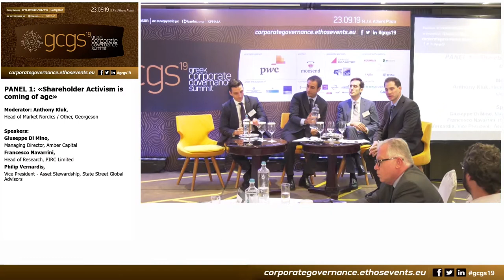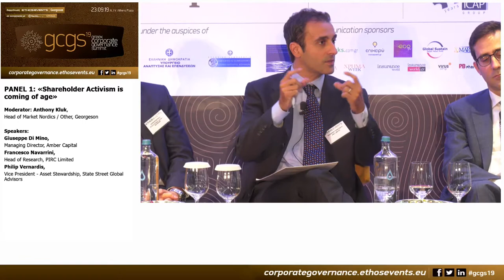Greek Corporate Governance Summit 2019_Panel 1_«Shareholder Activism is coming of age»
Speakers:
• Giuseppe Di Mino, Managing Director, Amber Capital
• Francesco Navarrini, Head of Research, PIRC Limited
• Philip Vernardis, Vice President - Asset Stewardship, State Street Global Advisors

Moderator: Anthony Kluk, Head of Market Nordics / Other, Georgeson